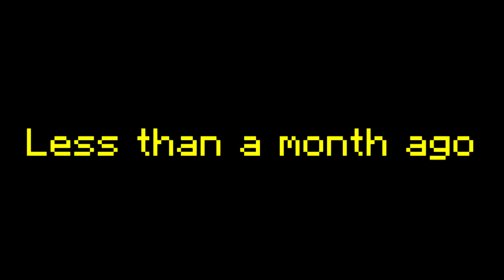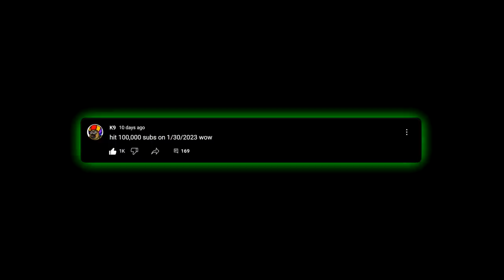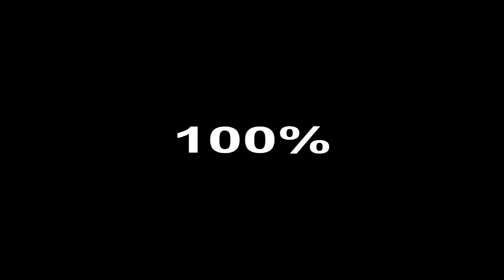100%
everything's coming up k9

Special Thanks List:
joe mama 😂😂😂😂